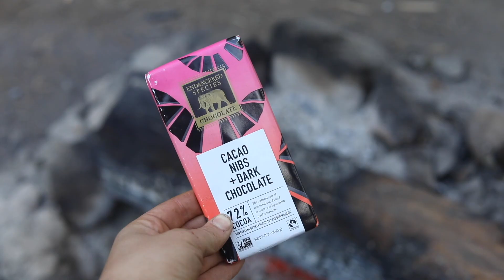What I Ate While Camping (Vegan) 🏕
Here's an example of what I eat in a day while camping! Dylan and I went disperse camping along Rimrock Lake with our friends and while we had a few mishaps, still had a great time :)

• Dylan's boat
^ he has the 4 person one, it's about 4 years old!
• My Blender
• My Food Processor

• Cameras:
For Vlogging
For Photography + Recipes